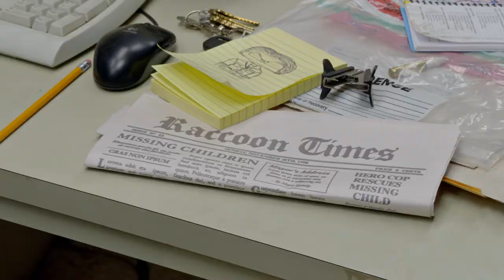RESIDENT EVIL: WELCOME TO RACCOON CITY – Embracing the 90s Aesthetic | Now on Blu-ray and Digital!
Appreciate the aesthetic. 😎 ResidentEvil: WelcomeToRaccoonCity is Now on Blu-ray and Digital!

Returning to the origins of the massively popular RESIDENT EVIL franchise, fan and filmmaker Johannes Roberts brings the games to life for a whole new generation of fans. In RESIDENT EVIL: WELCOME TO RACCOON CITY, once the booming home of pharmaceutical giant Umbrella Corporation, Raccoon City is now a dying Midwestern town. The company’s exodus left the city a wasteland…with great evil brewing below the surface. When that evil is unleashed, a group of survivors must work together to uncover the truth behind Umbrella and make it through the night.

Written & Directed by:
Johannes Roberts

Produced by:
Robert Kulzer
James Harris
Hartley Gorenstein

Executive Producers:
Martin Moszkowicz
Victor Hadida
Jeremy Bolt

Cast:
Kaya Scodelario
Hannah John-Kamen
Robbie Amell
Tom Hopper
Avan Jogia
with Donal Logue
and Neal McDonough